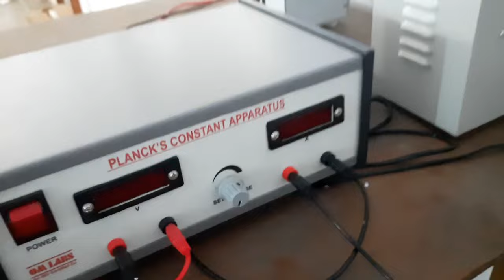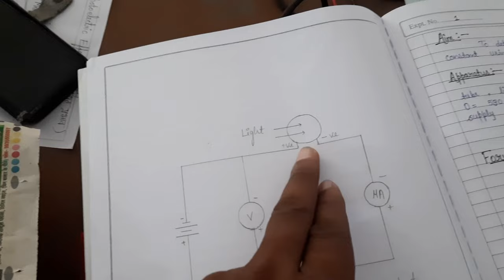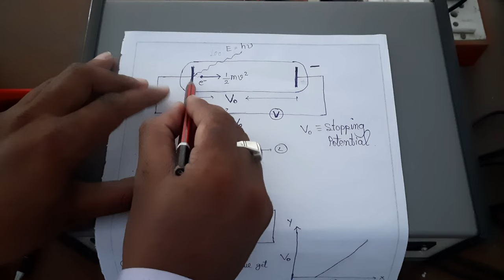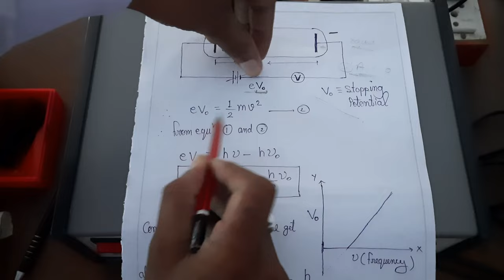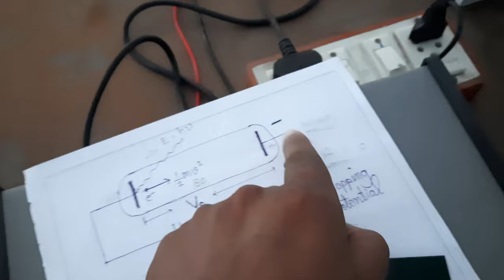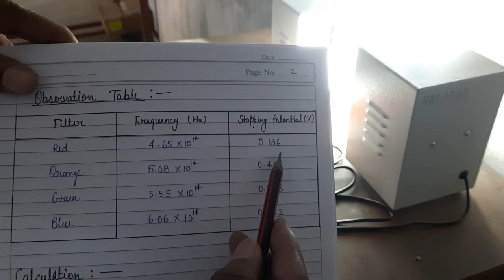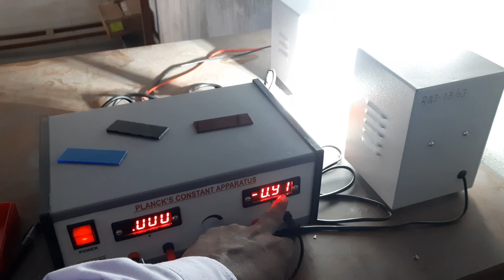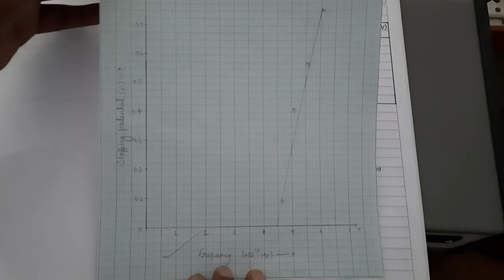Planck's Constant Experiment | To Determine the value of Planck's Constant using Photocell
To Determine the value of Planck's Constant using Photoelectric Effect